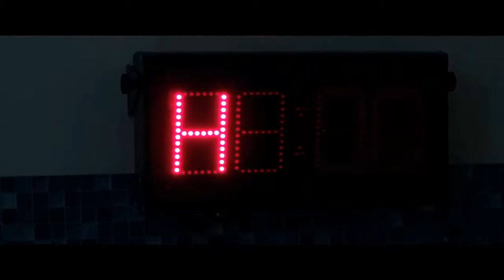trailer: Un Fantastico Via Vai